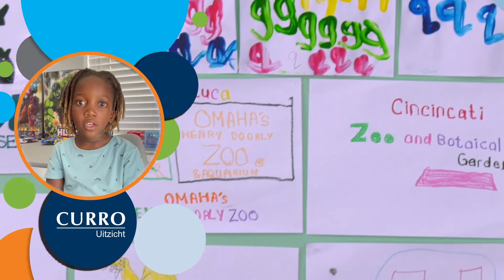Curro Uitzicht learner review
Curro Uitzicht is an independent school in Durbanville, Cape Town that provides high-quality assisted learning for learners from Grade 1 to Grade 7. Our approach to specialised education within the mainstream enhanced curriculum is meant for learners who need additional support to achieve expected competencies in the core academic skills – literacy and numeracy. Our dedicated teachers and specialised therapists build a close relationship with each learner within small class sizes, so that their unique educational needs can be accommodated.